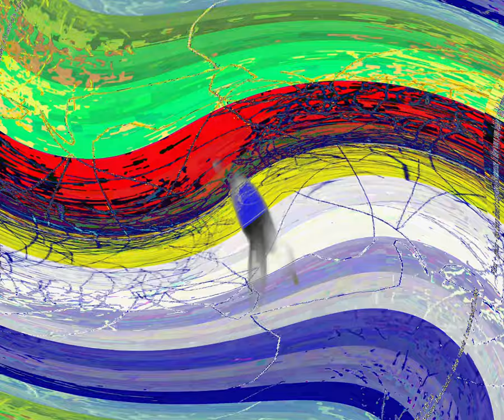[EPILEPSY WARNING] Movie 24 03 13 07h08m48s